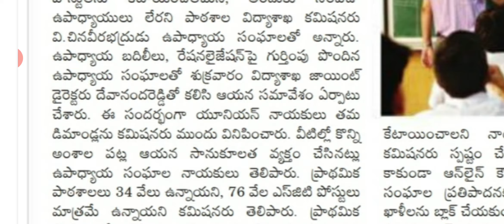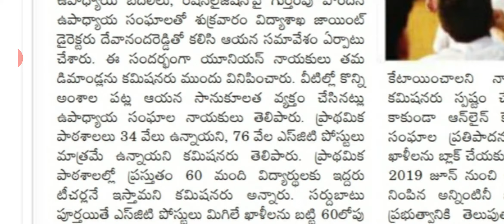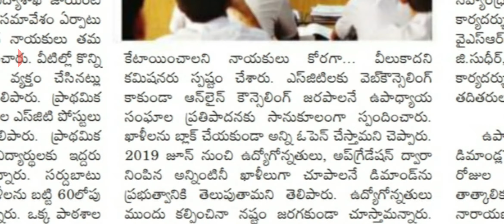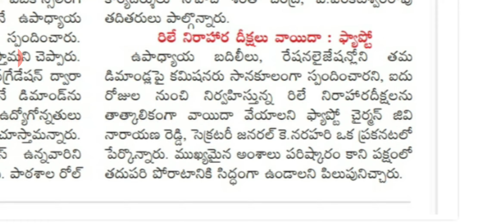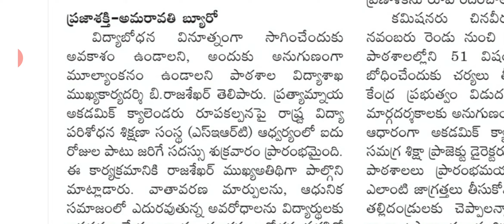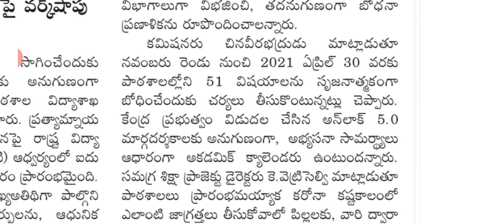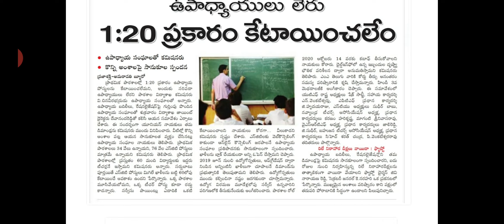AP Teachers transfers 2020 latest information in telugu